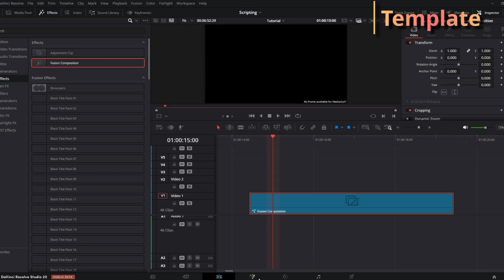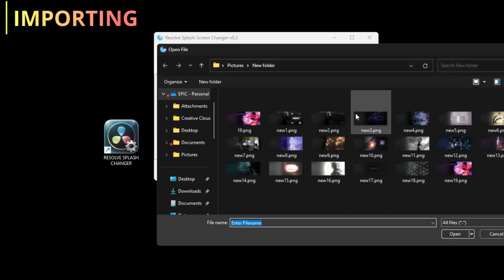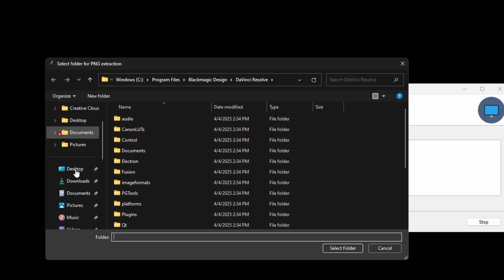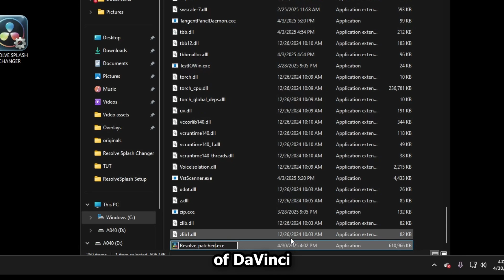CUSTOM LOADING SCREENS ON DAVINCI RESOLVE (Windows)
Give your DaVinci Resolve startup a fresh new look with my easy-to-use GUI tool—no coding required!

⏱️Timestamps:
00:00 - 00:12 Intro
00:12 - 00:24 What you need
00:24 - 01:22 Template
01:22 - 03:20 How to Use My App

Use at your own risk. Modifying the EXE may void your warranty and breach Blackmagic’s EULA.

Admin rights required to overwrite files in Program Files.
Big thanks to @PeeJ_ENT for giving me this idea

Songs used in video:
quinn - ooooon and oooon and oooooon!
Pipo Pipo Seranaji Instrumental